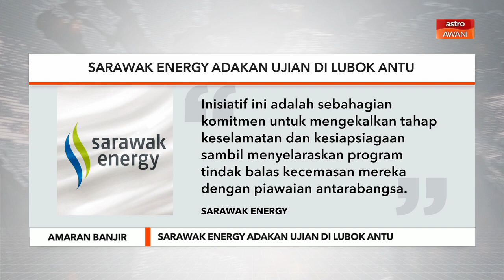Sarawak Energy adakan ujian amaran banjir di Lubok Antu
Stesen amaran banjir di Lubok Antu dijangka akan melaksanakan ujian tersebut bermula pada 10 pagi dengan mengaktifkan bunyi amaran yang seketika dan berterusan selama satu sehingga dua minit setiap masa.